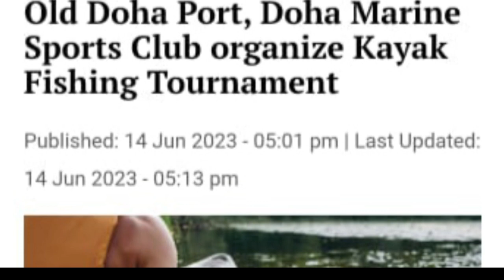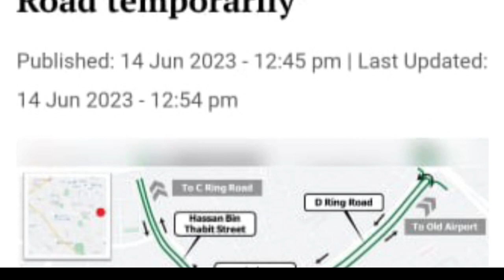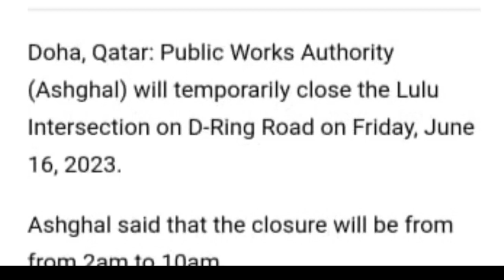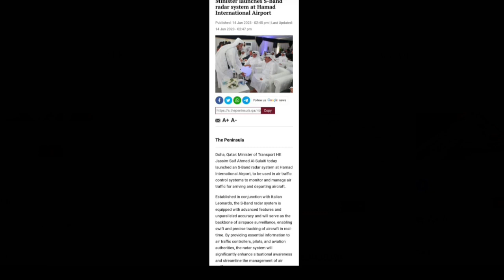💥कतर मै New Project Start आज ये सब बंद रहेगा ¦¦ Doha Qatar News ¦¦ Qatar News